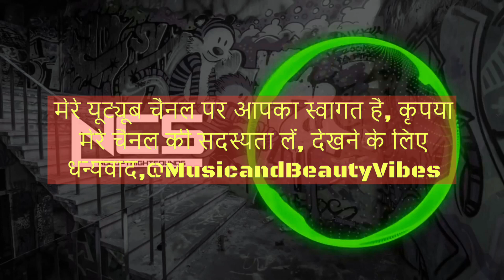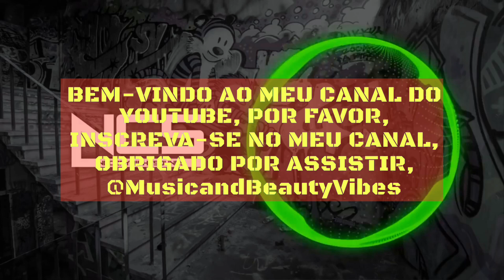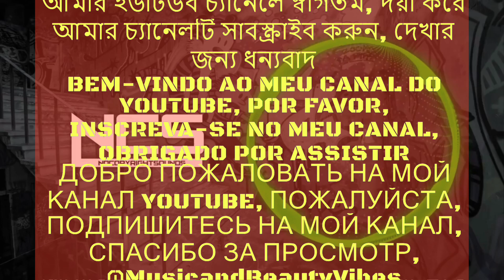Diviners - Falling (feat. Harley Bird)